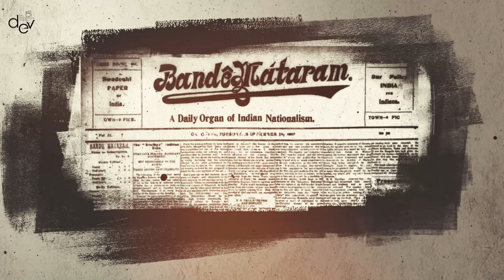Legends of Indian Independence - Aurobindo Ghosh (Hindi) | Bagha Jatin | Releasing October 20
Aurobindo Ghosh was an Indian revolutionary who gave up secured future after studying for the Indian Civil Service and instead dedicated himself towards the fight for India's Independence.

Get to know more about his contribution and association with Bagha Jatin as BaghaJatin releases in theatres on 20th October.

Film: Bagha Jatin
Cast: Dev, Sudipta Chakraborty, Sreeja Dutta, Carl A. Harte
Producers: Gurupada Adhikari & Dev Adhikari.
Director: Arun Roy
Chief Asst. Director: Abanish Ghosh
Dialogues: Sounava Bose
Director of Photography: Gopi Bhagat
Editor: Md. Kalam
VFX: Firefly Creative Studio, Fourth Dimension Visual Effects Studio, Techno Speciality Media
Colorist: Debojyoti Ghosh
Costume Designer: Jayanti Sen
Art Director: Bablu Singha
Makeup: Somnath Kundu
Sound design: Amit Kumar Dutta
Associate Producer: Sayantan Roy
Promo: Dipayan Roy
Video Voiceover: Nilayan Chatterjee